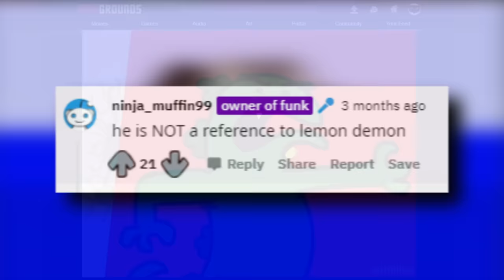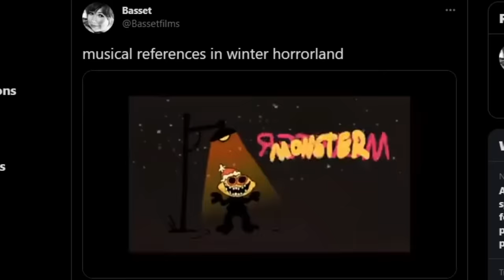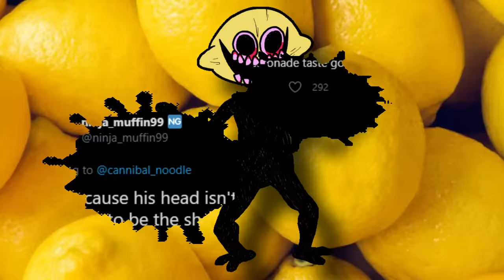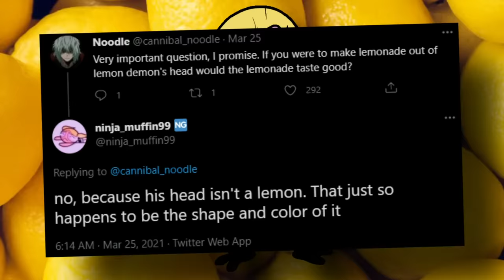10 Things About Monster! (Friday Night Funkin' Facts)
Today we'll be talking about our favorite lemon headed demon, Monster! Really enjoyed putting this together as I know Monster was a highly requested character and I just couldn't say no!